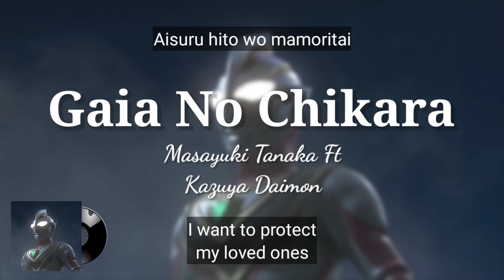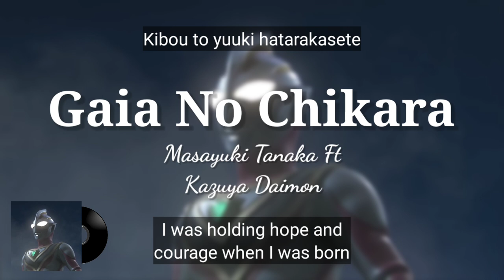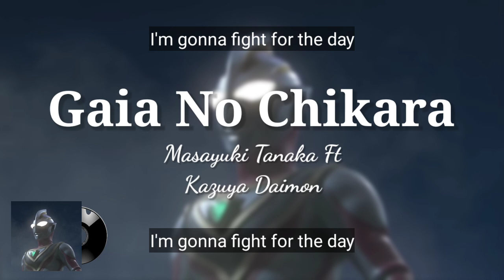Ultraman Gaia Insert Song ウルトラマンガイア | Gaia No Chikara | Romaji And English Lyrics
Ultraman Gaia (ウルトラマンガイア Urutoraman Gaia) is the eponymous Ultra Hero of Ultraman Gaia. Gaia is the manifestation of the will of the Earth itself, bonding with Gamu Takayama to fight against the minions of the Radical Destruction Bringer and other monsters and invaders that threaten peace on Earth.